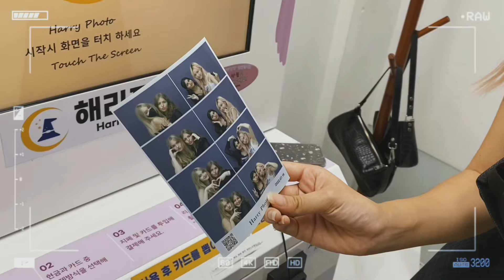KOREA VLOG 🧁 Seoul, cafes, shopping, Busan ✧･ﾟ